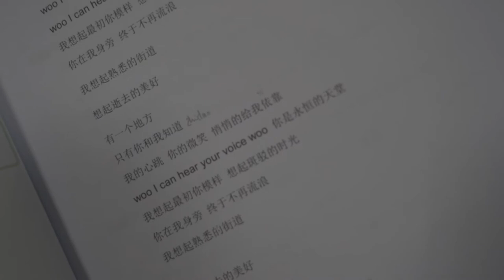A look to Confucius Institute in UNNC